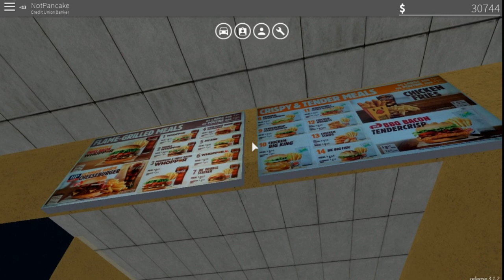Roblox - Greenville WI S2 E3 | ROAD RAGE AND BURGER KING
Roblox Usernames (no I'm not going to accept your FR): NotPancake, PancakeKiller_YT, krispykremedonut5